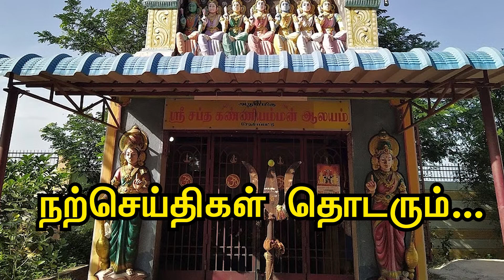கொஞ்சம் தேநீர் நிறைய வானம் ! - கவிப்பேரரசு வைரமுத்து கவிதை | பகுதி 2 | நாளும் பல நற்செய்திகள்